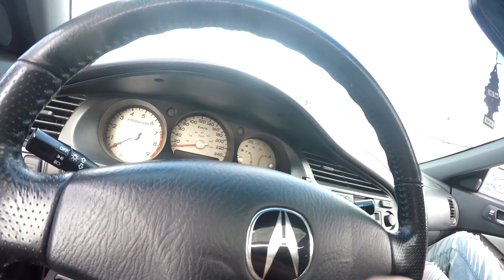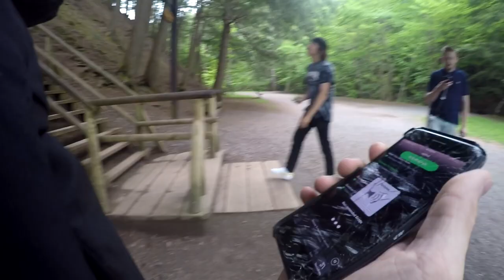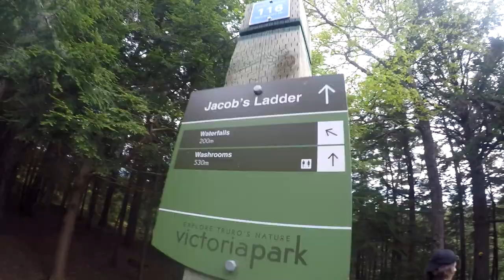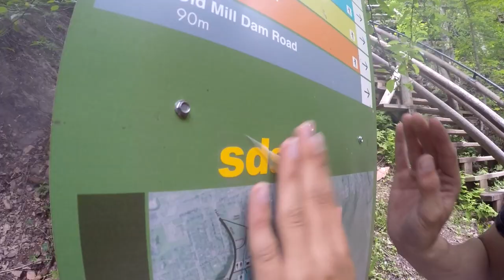Webisode #11: Truro Churros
Cole Wheeler has returned for a little reunion trip to Truro. There's booter tricks, food, nature, and of course Greg's nose.

Songs:
Die a King - Vero
Buckets - Rae Sremmurd